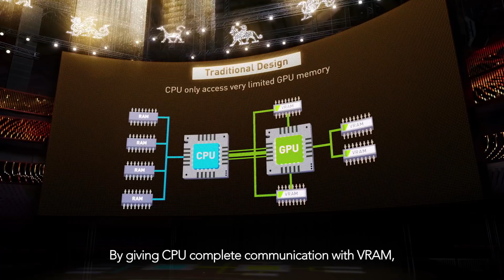MSIology Launch Event Highlight Video | MSI India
A quick recap of MSI Latest GeForce RTX 30 Series gaming laptops for enthusiastic gamers and creators, and thank you for your participation!

Dive into Babylonian mythology and feel the ancient power from the big launch.